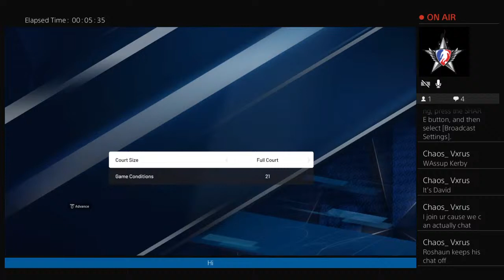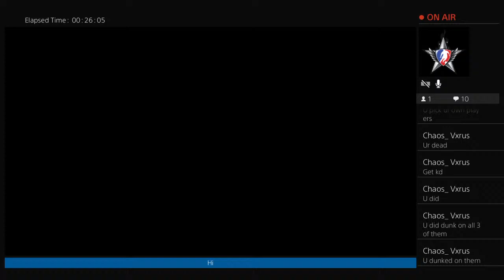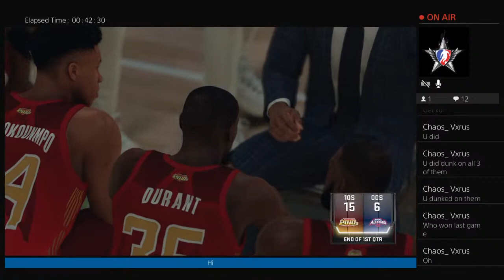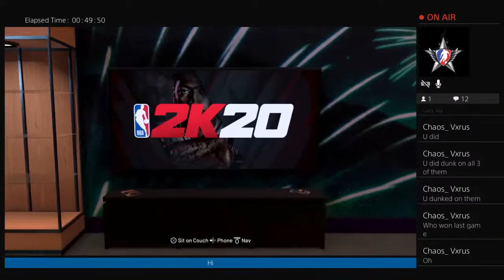goted_Kerby's Live PS4 Broadcast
I'm in this clan and imma work my way up and beat faze and u want that that to be u join our clan